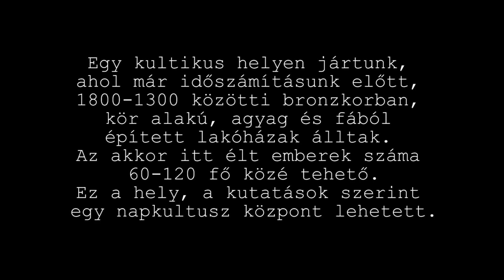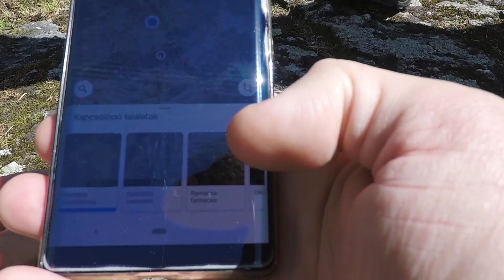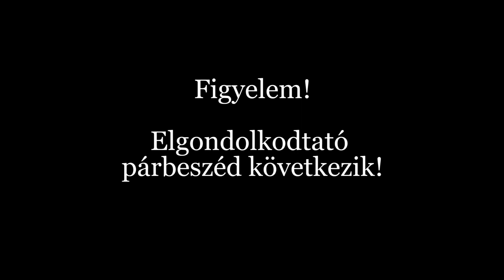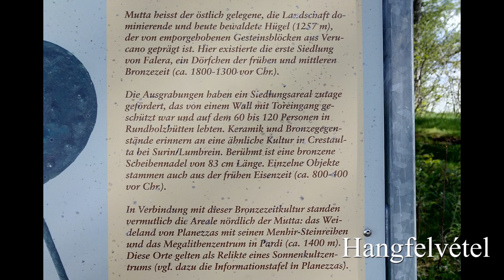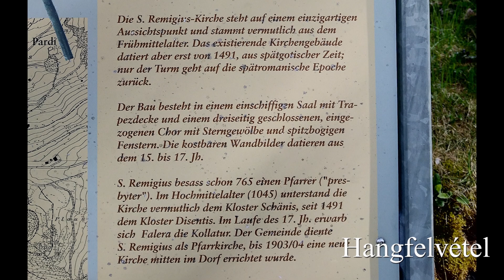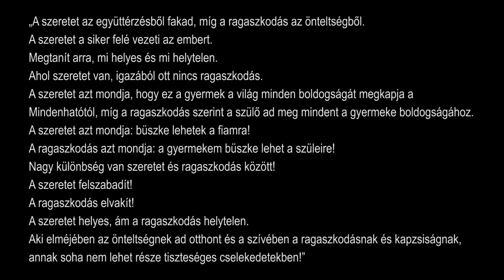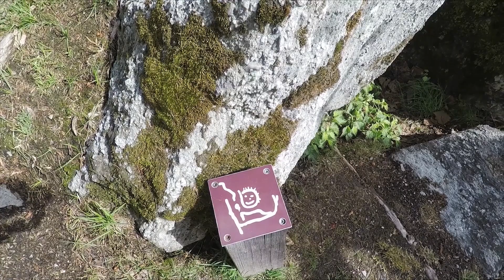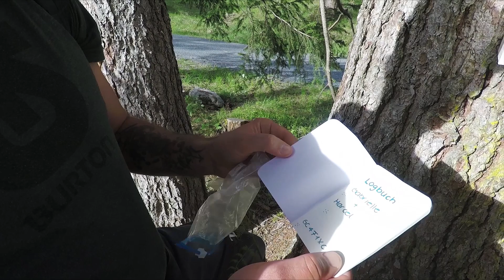Parc la Mutta, napkultusz központ a bronzkorból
Egy domb, 3500 évvel ezelőtti történelem.
A svájci mini Stonehenge-ként is emlegetett helyszínen bolyongtunk és titkon átjárt minket is a hely varázsa.

Nyilván nem véletlen, hogy ennyi évezreddel korábban, a természettel még nagyobb harmóniában élő népek (kelták) itt hozták létre ezt, a ma már rejtélyekkel és kérdésekkel teli, druida rituálék helyszíneként szolgáló napkultusz központot.
A kövek nem véletlenszerűen vannak elhelyezve.
Több mint 30 - három méter magas ún. Menhírek (keltául: "hosszú kő"), áldozati kövek és jelölő kövek sorokat és háromszögeket alkotnak. Információkat nyújtanak napkeltékről, nyári és téli napfordulókról.

Ez a kelta naptár meghatározta a fűrészelés és a betakarítás idejét.

Az akkor élő embereknek, több mint három ezer évvel ezelőtti kísérlete volt ez, hogy a tér és az idő mesterévé váljanak.